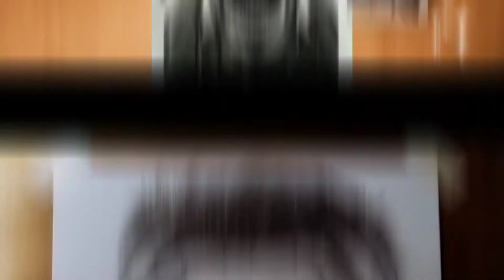Drawing weird face | How to draw weird face step by step.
Hii

Agr apko bhi koii sketch, portrait ya koii tutorial bnvana h to plz mujhe comments section m btaye ya aap mujhe Instagram pr DM kr skte h ye meri insta I'd h

Drawing tools that I use ⬇️

1. Tombow graphit pencils

2. Artline graphite pencil ( for beginners)

3. Charcoal pencils-3

4. Machenical pencils 0.3

5. Sakura white gel pens

6. Sharpner

7. Paper stumps

8. Derwent Charcoal pencils

     Erasers ⬇️

1. Tombow mono eraser

2. Pencil eraser

3. Kneadable erasers

     Paper ⬇️

1. arto 180gsm -a4

2. Ivory 210gsm -a4

3. Ivory 210gsm -a3

4. Fixative spray

    My camera tripod ⬇️

1. My phone

2. Tripod